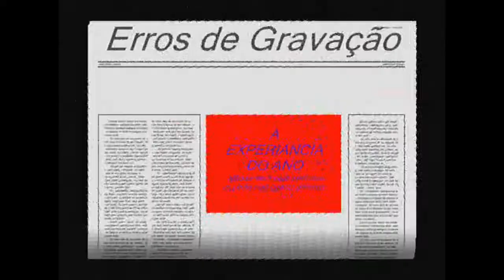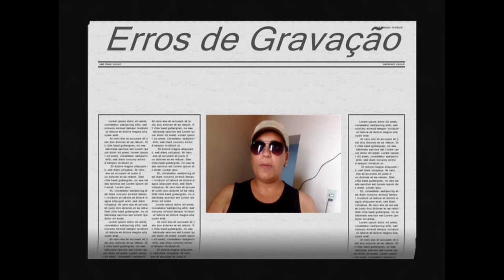FRITANDO SABONETE VEJA SÓ O QUE ACONTECEU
Barras de sabonete sendo derretidas nunca façam isso em qualquer lugar...

Mariana Lima Mols
Mariana Lima